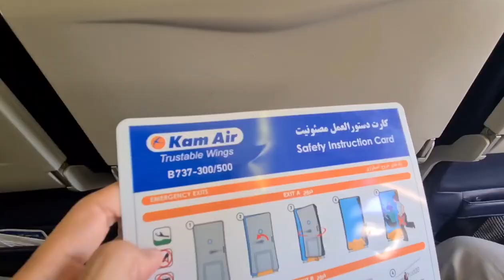Kabul city, Afghanistan Introductory vlog. Episode 01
This is introductory vlog of kabul City in Afghanistan, more videos and real situation in Afghanistan will be captured in next videos